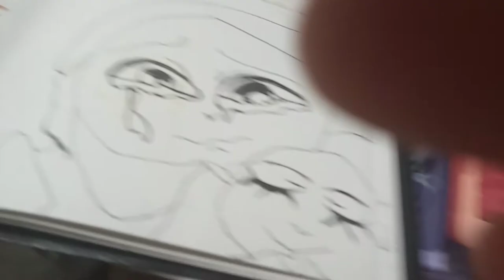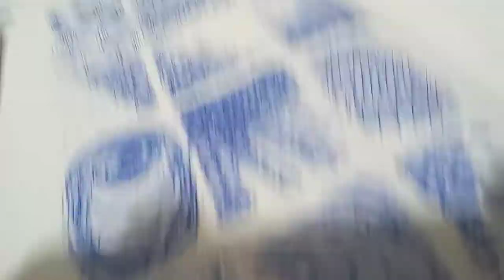Who Is Han Nisa Mash?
Hello!!!

This is my Vlog introduction of who I am, why I do what I do and I hope I can it is a start to have more consistent Vlogs like this every week or soo. please like, comment and subscribe... Need all the support that I could get yo!